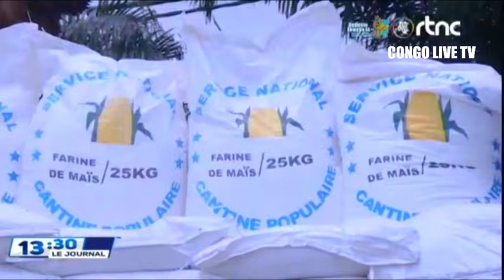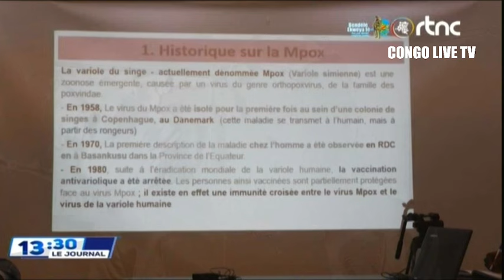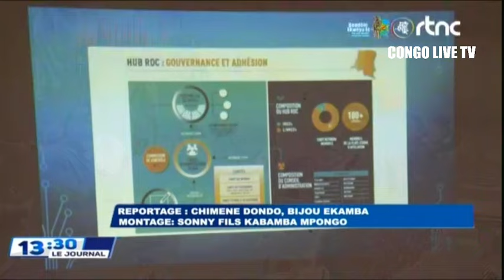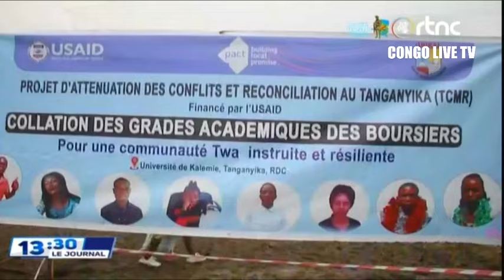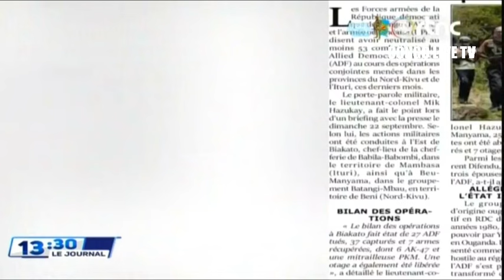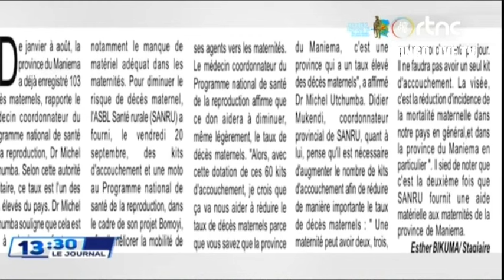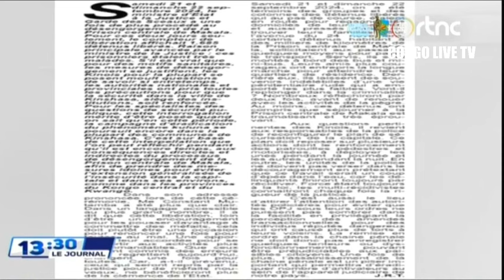🌍SUIVEZ : LE GRAND JOURNAL DE CE MARDI LE 24.09.2024 EDITION 13H30